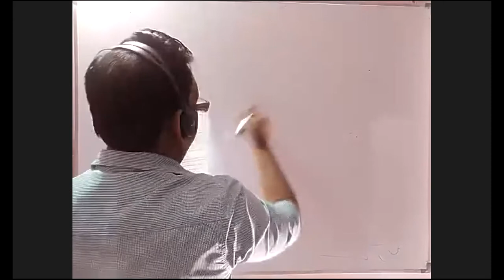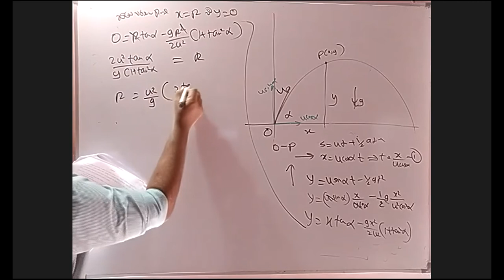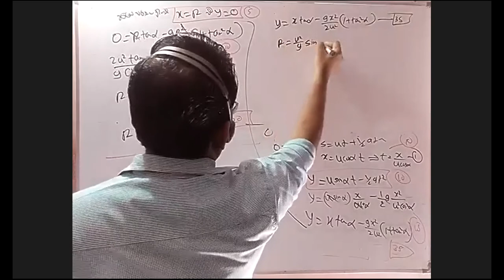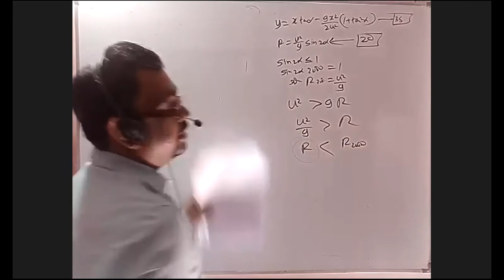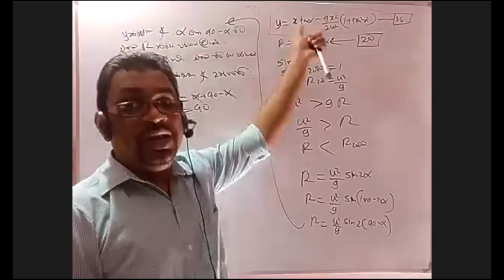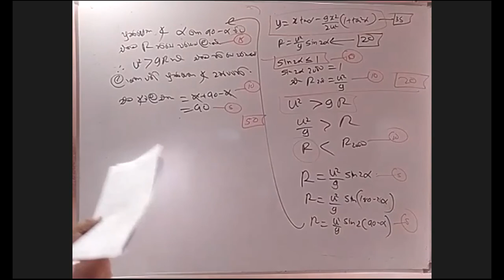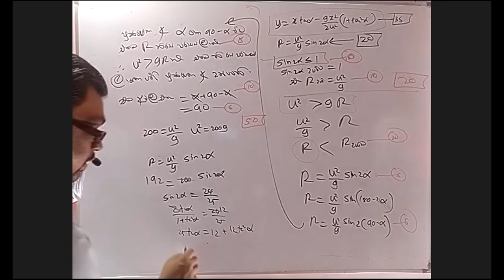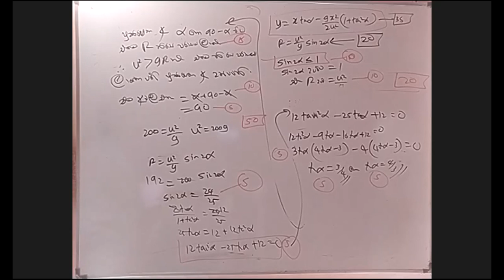model paper 10 question 08 discussion SURANGA DELPAGODA Combined Maths#2023 model paper#